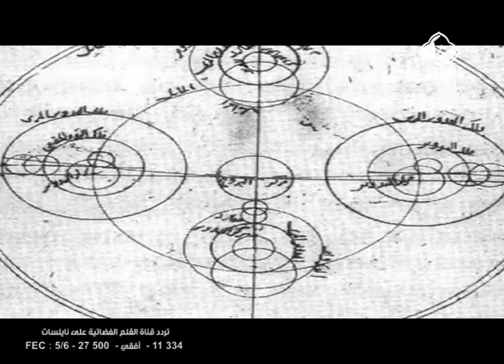برنامج أيام في رمضان الحلقة 18